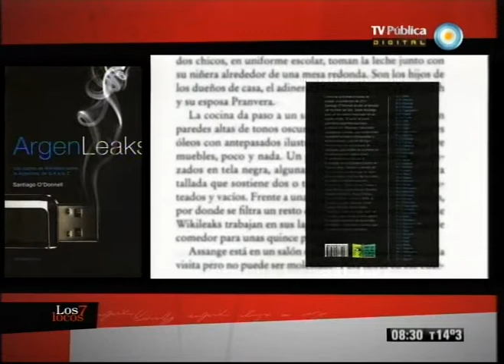El fenómeno de Wikileaks en Los 7 locos (2 de 4)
Analizamos el fenómeno de Wikileaks con el investigador Martín Becerra, y los periodistas Santiago O'Donnell y Sebastián Lacunza. Hablamos de sus libros "Wikimedialeaks" y "Argenleaks", el acceso a los archivos confideciales y el encuentro de O'Donnell con Julian Assange. Además, nos visita el escritor argentino Antonio Dal Masetto.